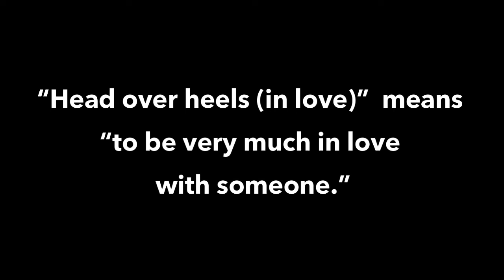Idioms in movies: Head over heels (in love)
"Head over heels (in love)" means "to be very much in love with someone."

In the 14th Century this phrase was written as “heels over head”, literally describing when someone might fall over and end up with the heels of their feet above their head. By the 1800s, the phrase had become “head over heels” and changed to mean someone very much in love. For example, in 1834 the book “A Narrative of The Life of David Crockett” was published, in which was written “I soon found myself head over heels in love with this girl.”